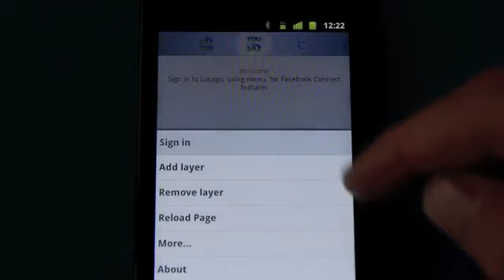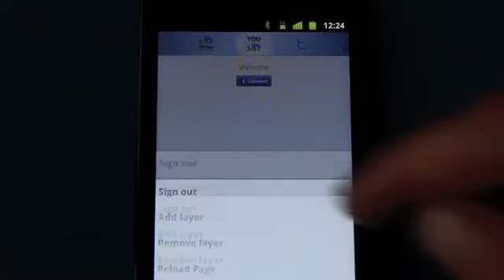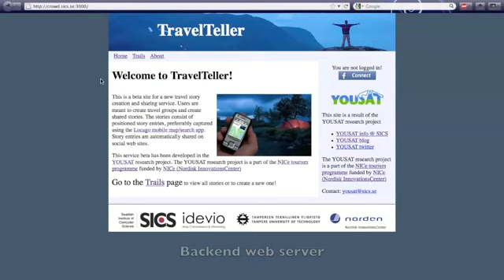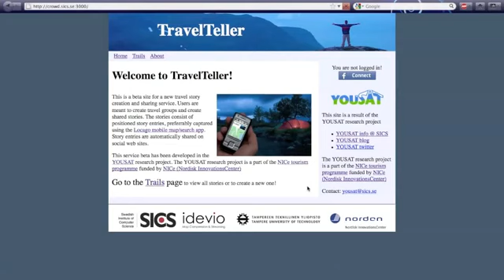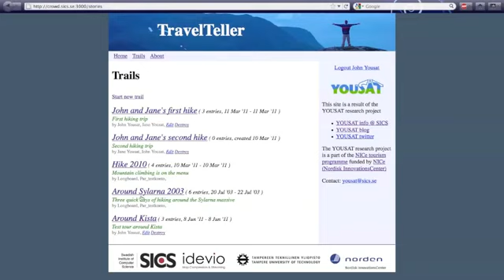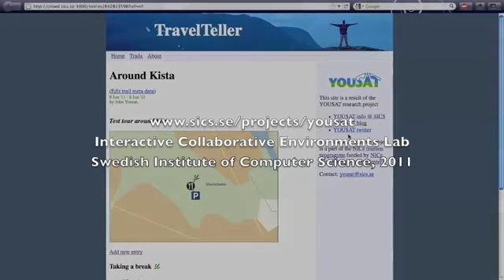YOUSAT demo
Short rough demo of web/mobile YOUSAT prototype service.